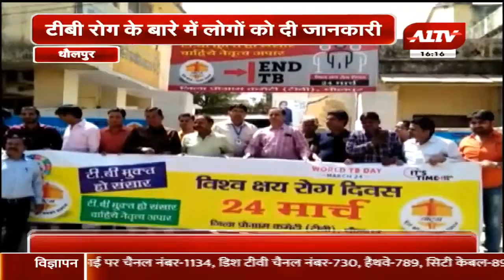धौलपुर में :विश्व क्षय रोग दिवस पर निकाली जागरूकता रैली